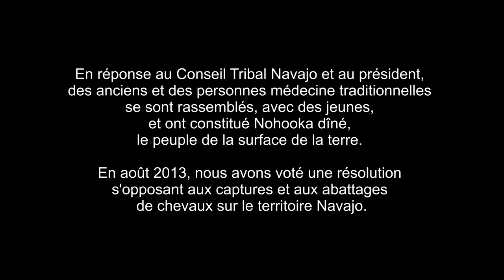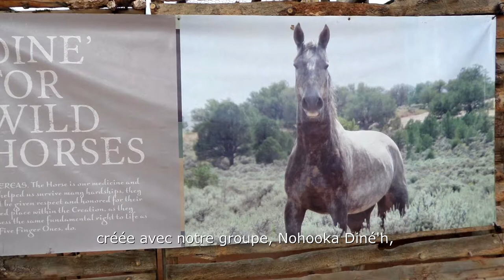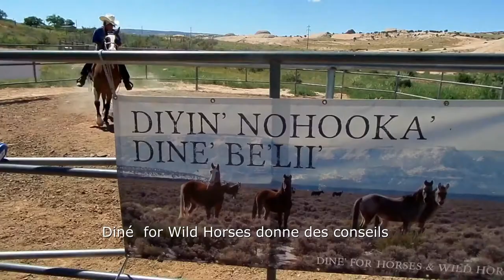En 2015, le conseil de la Nation Navajo a voté une résolution...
Aidez les chevaux sauvages sur la Nation Navajo avec association Cheval Communication a pour objet de faire connaître par tous moyens les approches favorisant une meilleure communication entre humains et chevaux. Cela comporte, entre autres, une meilleure connaissance des Savoirs Traditionnels durables et respectueux de la nature.

INFO IMPORTANTE : EN DECEMBRE 2022, DU 15 AU 18, L'ASSOCIATION ORGANISE UN SOMMET EN LIGNE :

CHEVAUX MEDIATEUR, ? CHEVAUX GUERISSEURS.

L'association organise des journées associatives et des échanges culturels pour mieux faire connaître le potentiel thérapeutique du cheval et les cultures du cheval dans le monde. Par ailleurs, en collaboration avec d'autres associations et structures, l'association vise à créer des conditions de vie naturelles pour les équins, entre autres par des espaces de liberté, des bonnes pratiques de bien-être équin, et des sanctuaires pour chevaux.

L'association  organise notamment :

des journées d'information sur les meilleures pratiques et savoir-faire traditionnels autour du cheval

des journées de sensibilisation à la médiation équine  en partenariat avec des associations d'accueil de migrants exilés en France,

des séances de médiation au cheval en musique

des sessions de sensibilisation aux cultures premières du cheval, et des séjours d'étude associatifs,  notamment en partenariat avec des groupements de soutien des cultures amérindiennes traditionnelles, musulmanes traditionnelles et mongoles.

Des visites guidées de sanctuaires de chevaux sauvages, en Europe et aux Etats-Unis.

Dans le cadre de ses activités, et avec ses membres,  l'association applique un code éthique, et notamment pose les bases du respect et de l´éthique nécessaire pour le respect du bien-être animal et des êtres-humains, entre autres l'apprentissage des principes de  l’intelligence émotionnelle,  la mise en valeur de l’empathie, de la  communication, de la coopération, du développement des compétences sociales. Dans le cadre de ses échanges interculturels autour des cultures du cheval, l'Association   applique sa Charte Ethique.

L’association favorise toute activité connexe ou annexe nécessaire à la réalisation de son objet statutaire, notamment, mais non limitativement, la composition et l'impression de brochures d'information,  la réalisation de films et documentaires, leur projection et leur promotion, l'organisation de journées associatives et de voyages d'études réservés aux adhérents.